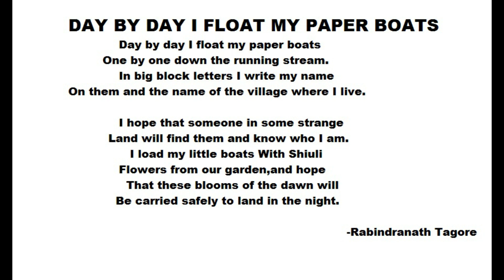CLASS-V, ENGLISH; SHANKARDEV SHISHU NIKETAN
In this vedio i try to explain the assamese meaning of the poem "DAY BY DAY I FLOAT MY PAPER BOATS" of Shankardev Shishu Niketan , class-V.